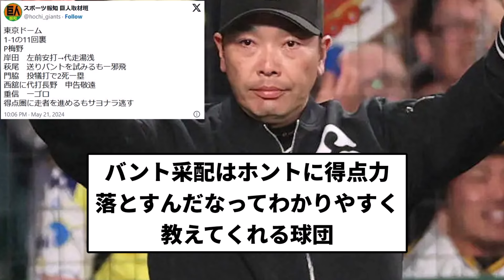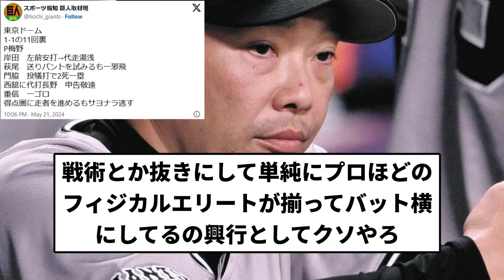【お笑い】昨日の阿部のマシンガンバントwwwwww【プロ野球反応集】【1分動画】